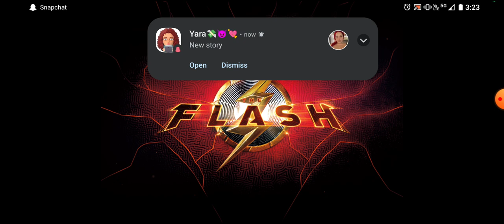My Thoughts on The Flash 2023 SPOILER ALERT (Review)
What's up everyone, So today I'll be talking about my thoughts on The Flash 2023, and I've have some things to say. SPOILER ALERT for those who haven't seen the movie. Like the the story and you want more, just say it on the comments and also if you have a story you want to tell me, that'll be great.